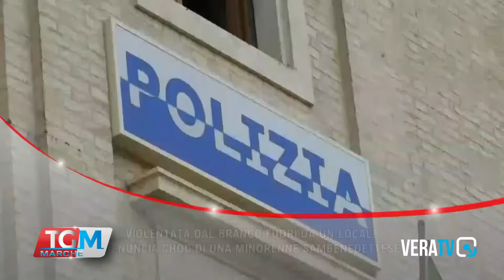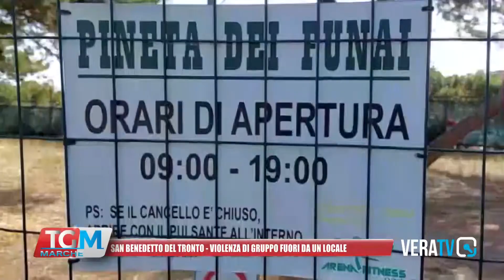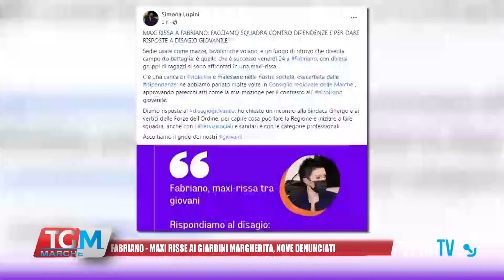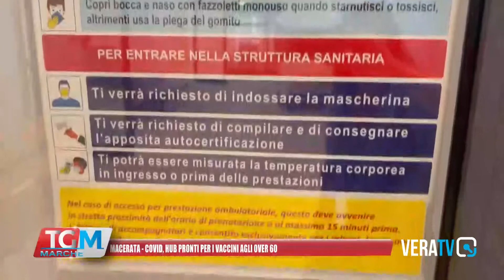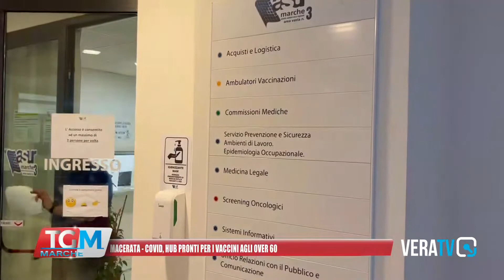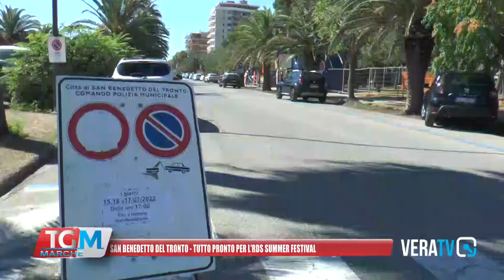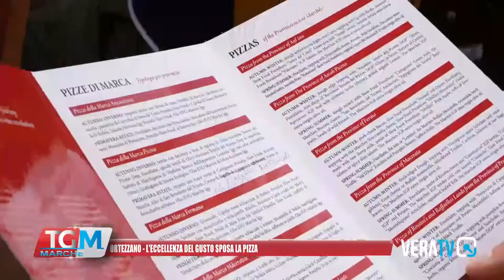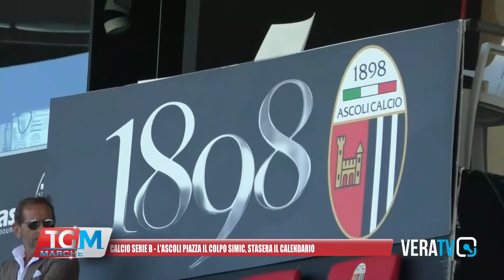Tg Marche - 15 luglio 2022